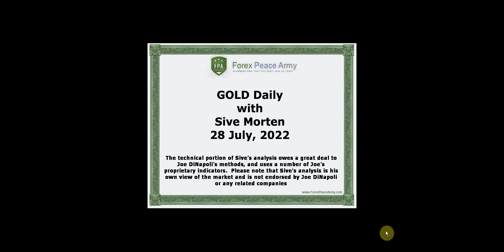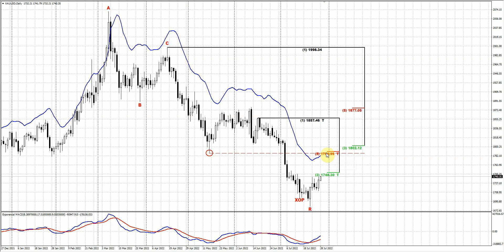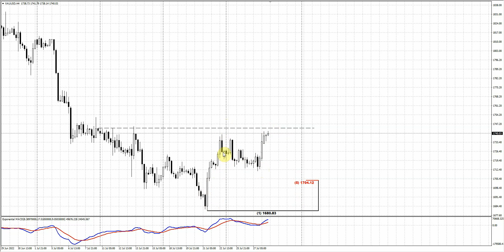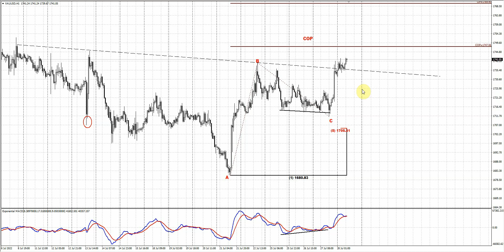ForexPeaceArmy| Sive Morten Daily Gold 07.28.22